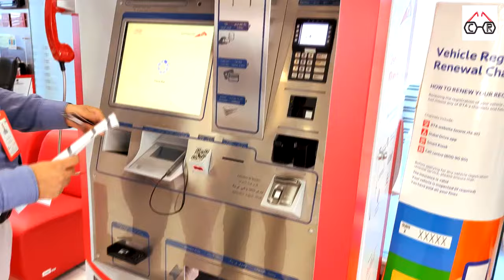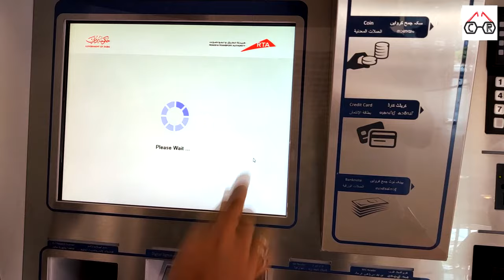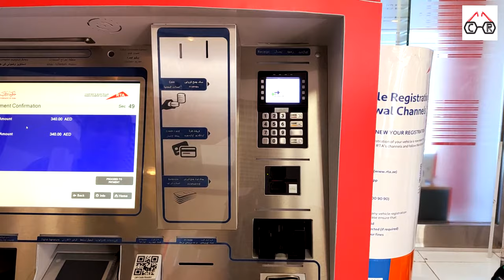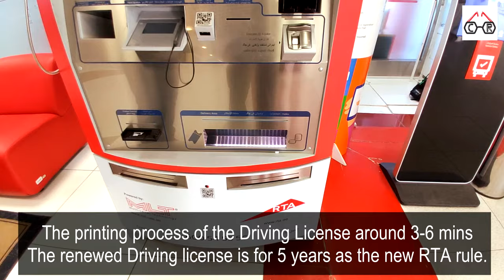How to Renew your Driving License in less than 10mins in UAE via Smart Teller Kiosk?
Here is a video, showing how to renew your UAE Driving License.
Procedure:
Go to the authorized Eye Test Center approved by RTA, you can find the list on search on Google or RTA

Please carry your Emirates ID and old driving license.

It takes around 10 – 15mins, as the doctor checks your vision and colour blindness with a simple eye test. This test cost AED150.

After checking the doctor will share the result and update on their RTA system.

You check the list of RTA Smart Teller Kiosk closet to your location from the RTA website.

The procedure to acquire your Driving License is very easy from the Kiosk and assistance is available at the Kiosk.

The cost to renew the Driving License is AED300 + AED20 for knowledge fee = AED320.

The Smart Teller Kiosk also serves other RTA related services like Fine Inquiry & Payment, Vehicle Registration, Parking Services, Collection Points and Certificate Issuance